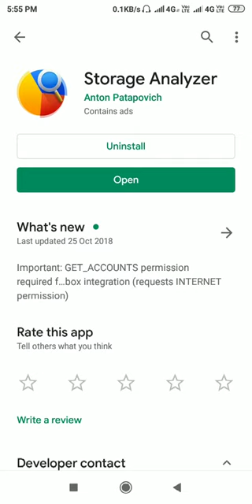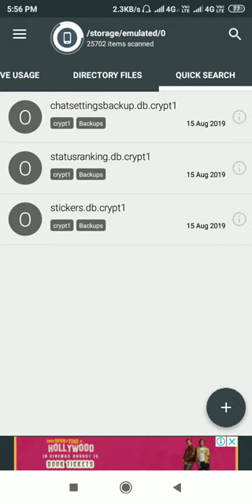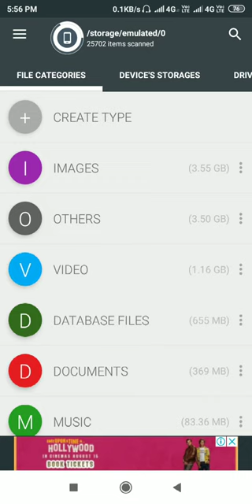Full Details of OTHER FILES in storage option/how to clean/delete & what is Other files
How to delete Other files in any xiaomi smartphone ?? Full Tutorial ||
how to delete other files in redmi note 4
how to delete other files in redmi 4
how to delete other files in redmi 4a
how to delete other files in redmi 3s prime
how to delete other files in redmi note 3
how to delete other files in redmi note 5
how to delete other files in redmi 5
how to delete other files in redmi note 5 pro
how to delete other files in redmi 5a
how to delete other files in redmi y1 / y1 lite / y2
how to delete other files in mi 5 , mi 5s , mi 5s plus, mi 6, mi note , mi note 2 , mi 6 , mi 4 , mi max , mi max 2 , mi max prime , mi mix , mi mix 2 , mi mix 2s